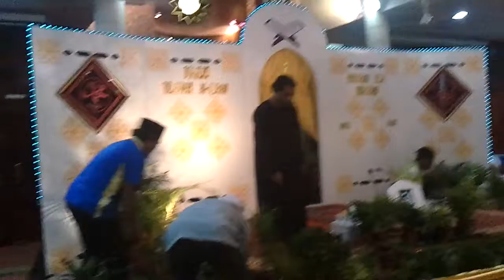Persiapan Majlis Tilawatil Al-Quran Di Masjid En-Naeem pada 18th Mar 2011 Part 2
Persiapan untuk majlis Tilawatil Al-Quran di Masjid En-Naeem. Persiapan di jayakan oleh tenaga kerja Masjid En-Naeem dan sokongan relawan relawannya.